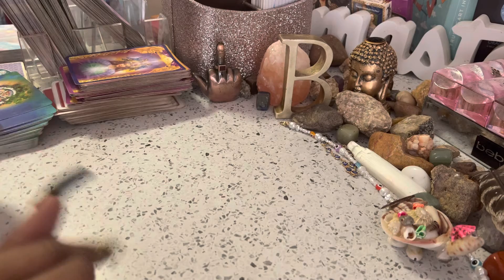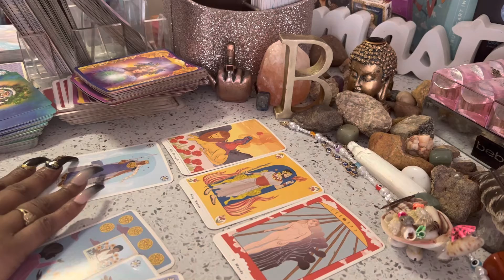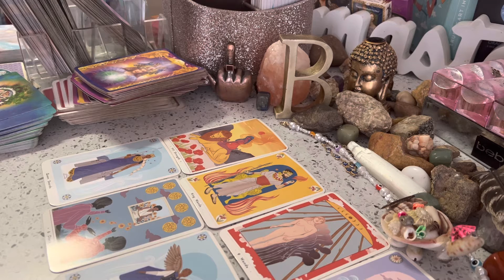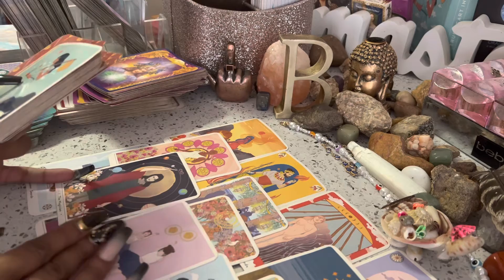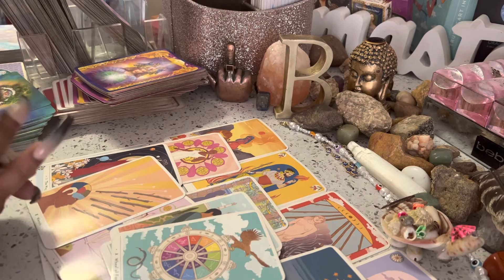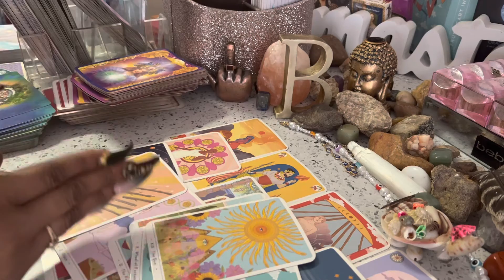🤫 CANCER ♋️ ALL THEY WANTED WAS TO USE U FOR SEX😵😵‍💫